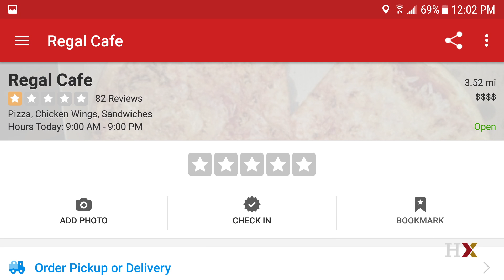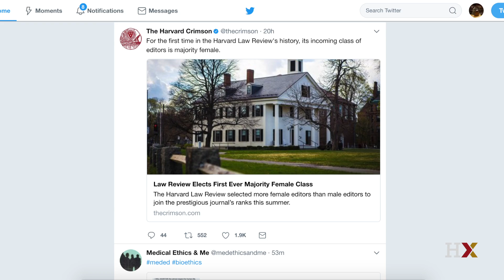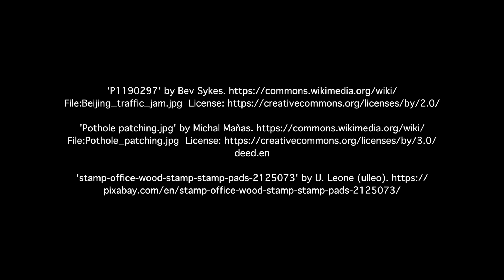Technology and the City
Harvard Professor Ed Glaeser discusses the ways in which technology has shaped the city -- and what ways in which cities enable new technology.